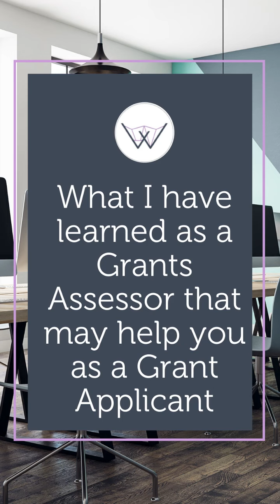LIVE Q&A - Grant Reports & Acquittals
Did you miss our FINAL Live Q&A for 2020 - where Tara discussed "Grant Reports & Acquittals"? Here is the replay of the live event.